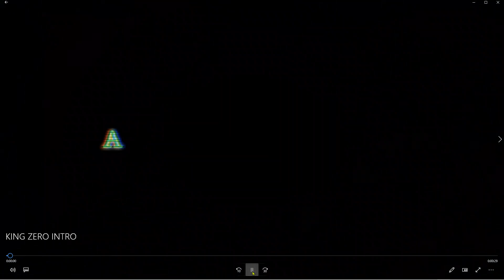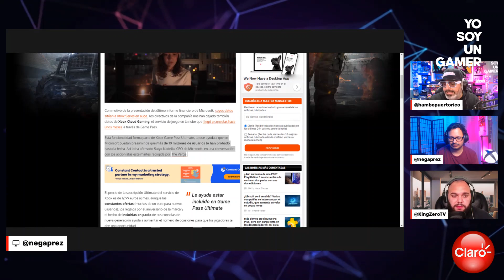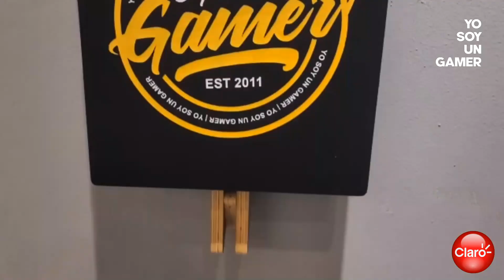2k busca tumbar Rocket League, xCloud le está funcionando a Xbox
Hoy en Hablando Gaming con Hambo, Mario y Nega te deccimos de un estudio nos dice cuánto vamos a gastar en nuestros videojuegos al año y en la vida. 2K va a competir con Epic Games. Y Capcom frontera con Devil May Cry.

Este episodio es presentado por Claro

Temas:
00:00 Start
03:21 Mario esta jugando Overwatch 2
13:26 Cuanto vamos a gastar en nuestros videojuegos al año y en la vida
26:12 Streaming de videojuegos está funcionando
30:36 AD: Claro PR
34:10 Los giveaway prices de abril
36:00  2K va a competir con Epic Games
42:09 Juegos que vienen para PS Plus en Mayo
49:55 Promo de Teechealo
51:12 Vampire The Masquerade: Bloodhunt
56:47 Ad: Claro PR
57:50 Tres juegos gratis en Steam
01:02:02 Capcom frontea con Devil May Cry